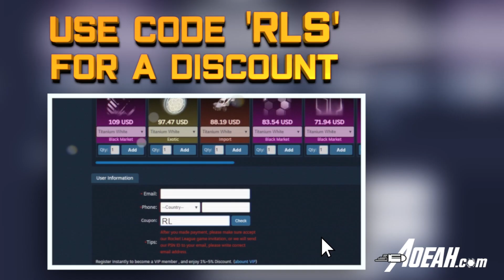Best of Rocket League #69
It's a special edition, best of rocket league #69, best twitch clips of the past week - hope you enjoy!

I'm very communicative and will reply within 12 hours. I'm also available on Twitter @RLStreams.